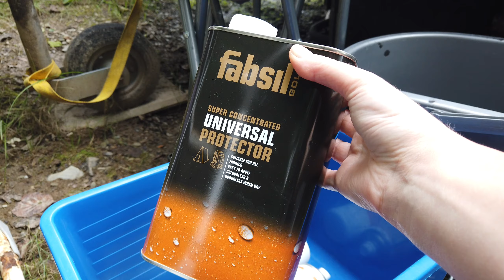Każdy SAMOCHÓD może być KAMPEREM?! Przekształcili auto osobowe w KAMPERA! VAN TOUR POLSKA. VW CADDY.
Jak w prosty sposób samodzielnie przekształcić praktycznie każde auto osobowe w kampera? A no właśnie tak. Odwiedza nas kolejny kamper! Sylwia i Janusz postawili na życie w kamperze. Swój codzienny samochód dostosowali do swoich i potrzeb i używają go jako najmniejszy kamper. Volkswagen Caddy sprawdza się jako camper  i do tego nie była potrzebna przeróbka kampera. Zobaczyliśmy tani kamper - zwykłe auto które jest używane codziennie. Janusz i jego samodzielna przeróbka samochodu udowadniają że chcieć to móc! Samodzielna przeróbka kampera nie musi trwać miesiącami ani kosztować dużo pieniędzy. Ich Caddy to przykład smartcamp. Caravaning, dostępny jest dla każdego i wbrew mediom karawaning nie wymaga kampera lub przyczepy. Sywlia i Janusz zaprosili nas na van tour. Mamy kolejny ciekawy van tour polska! Przyjemnie jest robić van tour po polsku. Ich kamper na vanie mnie zachwycił. Przypomnieli mi że podróżovanie i van life to przede wszystkim potrzeba serca, a nie kwestia pojazdu. Janusz podpowiada jak zbudować kamper z vw caddy i zacząć prosty vanlife. Sylwia wspomina że mały kamper, wręcz mikro kamper ma wiele zalet, można nim wszędzie wjechać i zaparkować. Taki micro camper umożliwiwa spanie w samochodzie. Wszak spanie w aucie to świetny sposób na letnie zwiedzania! Być może dla naszych gości ta przeróbka vana na kampera to dopiero początek przygody z van life? A może zachowają swoje podróżowanie w formie minimalistycznej? Bardzo się cieszymy że nas odwiedzili. Jak Wam się podoba ich kamperek? Kto mógłby tak podróżować?

00:00 Zajawka
00:25 Dwa wątki filmu: mikro kamper i nasze plany na zimę.
01:16 Robię domowe drożdżówki aby przekupić nimi Sylwię i Janusza i zachęcić ich na udział we vlogu.
03:30 Sylwia i Janusz i ich kamper i historia - najpierw jeżdzili pod namiot.
04:22 Dlaczego wybrali volkswagen caddy? Jak się sprawdza jako kamper?
04:43 Malutki van w środku.  Wielki van life w małym caddy.
06:13 Jak oszczędzać wodę kiedy uprawiasz van life?
07:15 Worki i karabińczyki - sposób na porządek w vanie.
07:45 Jakie namioty ze sobą wożą? Mały jako schowek i większy wyprawowy do spania - Marabut K2 Expedition.
08:55 Osłona DIY do kuchenki gazowej, dobry palnik gazowy na kemping.
12:12 Jakie mamy plany na zimę? Gdzie ją spędzimy? Jak przygotowujemy przyczepę na zimę?
13:30 Czy przedsionek zostanie rozstawiony? Czym czyszczę przedsionek? Czym go zabezpieczam przed wodą?

🛒 Jeśli chcesz kupić rzeczy które wymieniam w tym filmie, skorzystaj z naszych linków na Amazon. Nie poniesiesz dodatkowych kosztów a my zyskamy małą prowizję. Dzięki!

NASZ SKLEP AMAZON